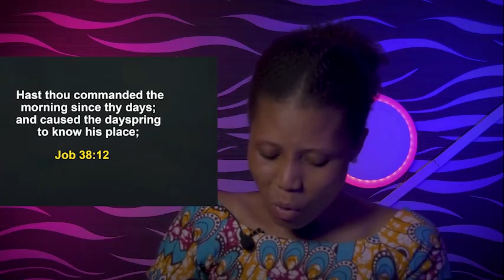SATURDAY SECRETS, 20th august 2022 - Apostle Joshua Selman 2022 | Commanding Your